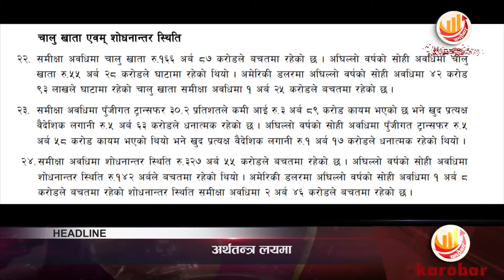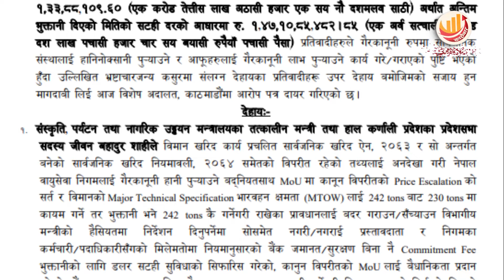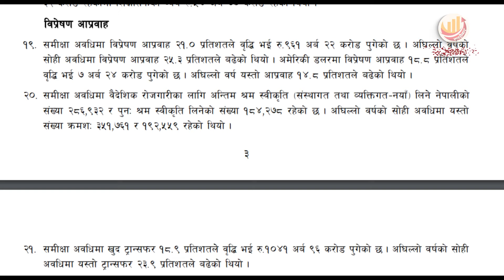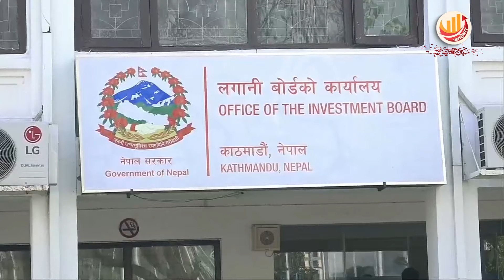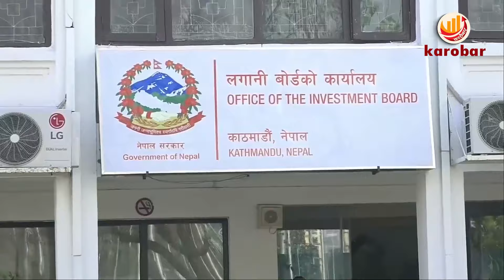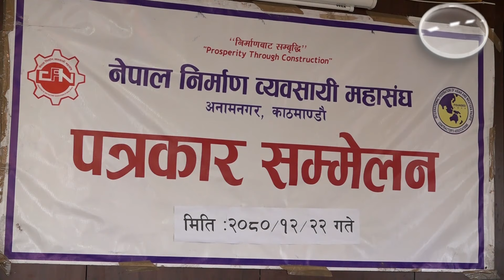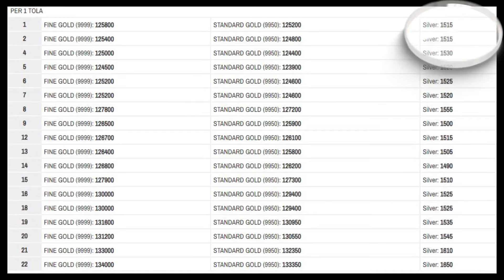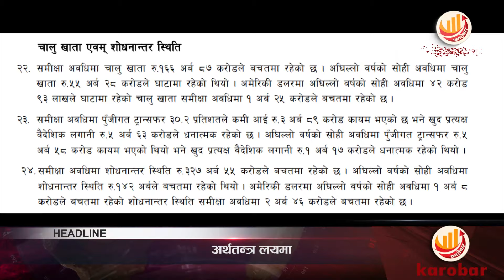KAROBAR NEWS 2024 04 04 वाइडबडी जहाज खरीदमा भएको भ्रष्ट्राचारको भण्डाफोर, ३२ जनाविरुद्ध मुद्दा दायर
KAROBAR NEWS || आज २०८० चैत्र २२ गतेको कारोबार आर्थिक समाचार || Karobar Daily ||Today Business News || 04 April  2024

१. वाइडबडी जहाज खरिद्मा करिब साढे १ अर्ब भ्रष्टाचार भएको अख्तियारको ठहर, पूर्व पूर्वमन्त्री जीवनबहादुर शाही र दुई पूर्वसचिवसहित ३२ विरुद्ध मुद्दा दायर ।
२. सरकारले श्रम अदालतको मुकाम काठमाडौं रहने गरी तोकेको छ ।
३. मूल्यवृद्धि घट्यो, आठ महिनामा वैदेशिक रोजगारीबाट ९ खर्ब ६१ अर्ब रेमिट्यान्स नेपाल भित्रियो, चालु खाता १ खर्ब ६६ अर्बले बचतमा ।
४. अबदेखि विदेशमा रहेका नेपालीहरुको गुनासा अनलाइनबाटै दर्ता हुने, विदेशमा घाइते वा मृत्यु भए क्षतिपूर्ति सहितको माग दाबी पनि अनलाइनबाटै व्यवस्था गरीने ।
५. सरकारद्धारा चार जलविद्युत परियोजना र एक सिमेन्ट कम्पनीको लागि १ खर्बको लगानी स्वीकृत ।
६.  वैदेशिक लगानी धेरै भित्र्याउन कानून संशोधनमा प्राथमिकतामा दिएको प्रधानमन्त्रीको दावी ।
७. नेपाल निर्माण व्यवसायी महासंघद्धारा ३० बँुदे मकवानपुर घोषणापत्र सार्वजनिक ।
८. बिवाहको सिजन नजिकिदै गर्दै सुनचाँदीको मूल्यमा दैनिक किर्तिमान, भिडभाड लाग्न सुरु हुनु पर्ने समयमा सुन पसलहरुमा भने सुनसान ।
९. साताको अन्तिम दिन पनि सेयर बवारमा गिरावट, कारोबार रकम भने तीन अर्बमाथि ।